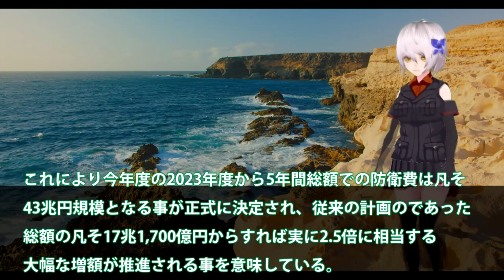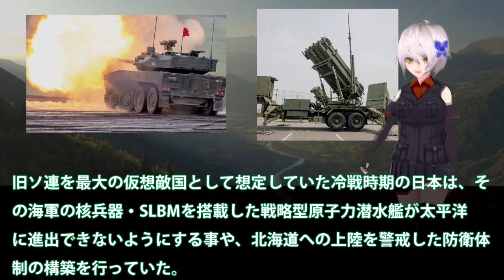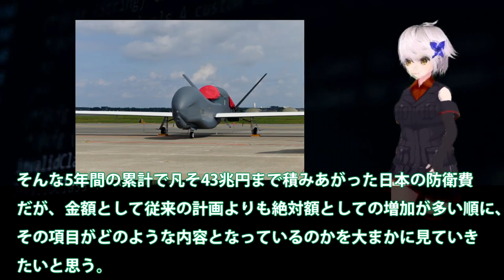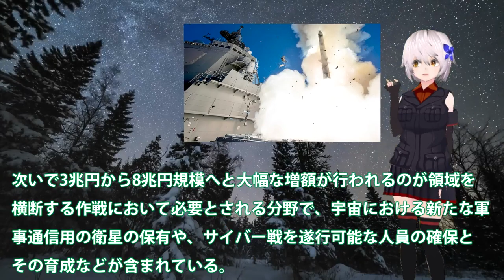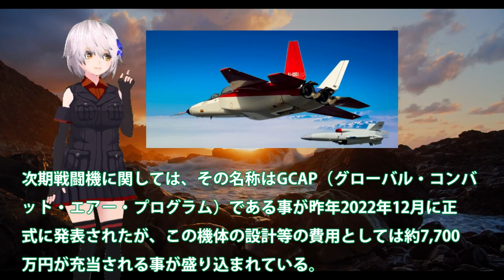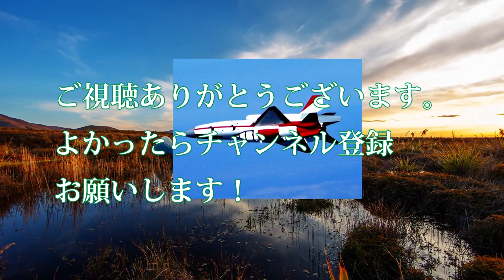IHI社製XF9ついに獲得した英国！F3随伴無人機開発急ぐも導入も遅延？安保3文書閣議決定で43兆円大幅増・・・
関連動画
【日本の安全保障体制】安保３文書改定へ･･･自公の溝は埋まるか【深層NEWS】
反撃能力の保有、安保3文書を改定！！国際法に準拠した防衛力整備を国際政治学者、篠田英朗氏と語る！｜上念司チャンネル ニュースの虎側
【安保】アメリカ政府「大胆かつ歴史的な一歩」“安保関連3文書”閣議決定を歓迎　中国は反発

引用・転載「出典：海上自衛隊ホームページ」
引用・転載「出典：航空自衛隊ホームページ」
引用・転載「出典：陸上自衛隊ホームページ」

【全編ノーカット】岸田首相 会見 戦後の安全保障政策の大転換 「反撃能力」保有必要性を明記 &quot;安保関連３文書&quot;閣議決定 / なぜ増税して防衛力を強化するのか？ / 増税を始めるのはいつ？
【ヨコスカ解説】日本の防衛が危機！『安保3文書』閣議決定も、置き去りにされる中身の議論　今そこにある“脅威”とは
日本の大きな転換点「安全保障３文書」記者解説【テレ東政治リポート】（2022年12月22日）